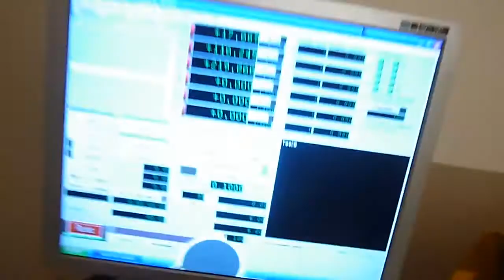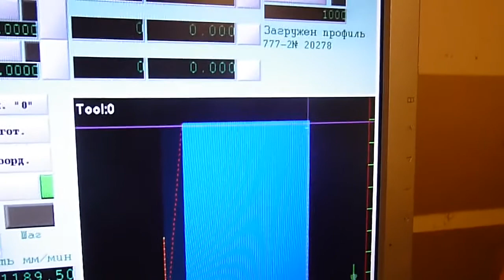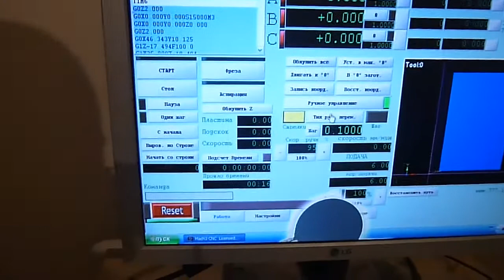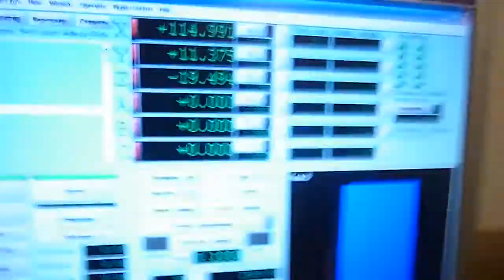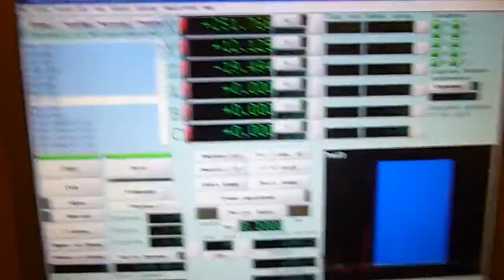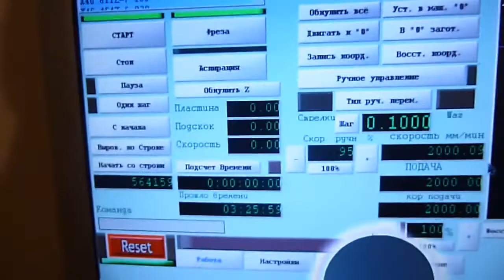ЧПУ станок или мастер резьбы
выложено с канала
ЧПУ станок или мастер резьбы по дереву Кто выполнит эту работу лучше Pokrovski sobor of wood

фигурной пенопласта, поролона, фасадов, рекламы,  5 axis, 4th axis, фрезерный по металлу, фрезеровка алюминия,